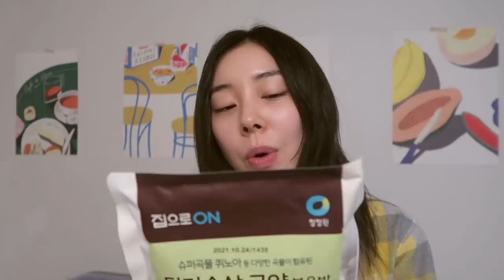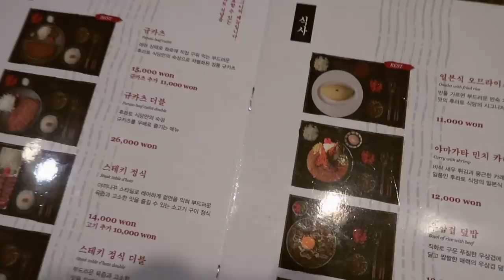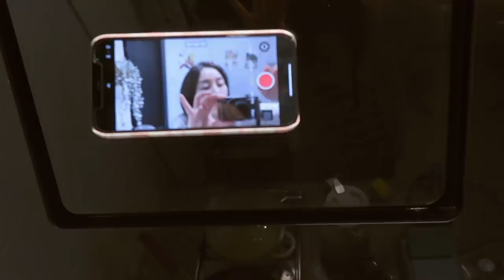What I eat in a week in Seoul || super easy, realistic & semi-healthy Korean food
Back with a "What I eat in a video" after long long time!
I had a lot of fun cooking / filming this video. I should do it more often :-)

❪ COOKING VIDEOS ❫

❪ OUTFIT DETAILS ❫

❪ Filmed on ❫
Canon G7X Mark II
Sony a5100